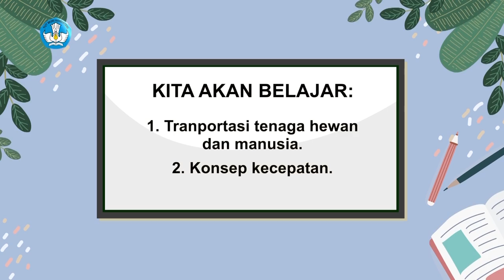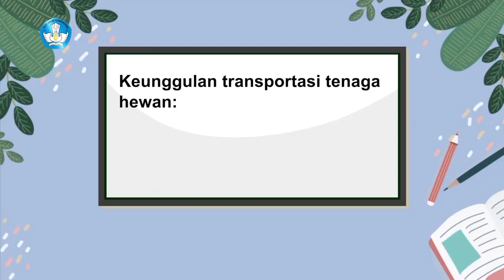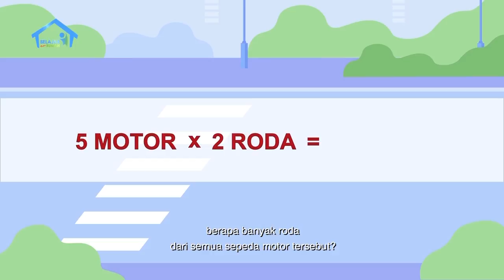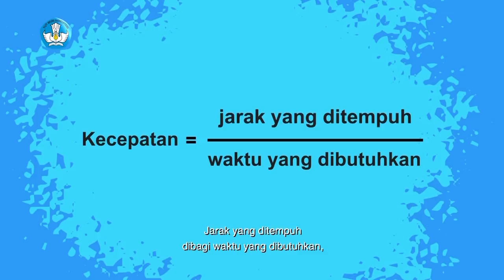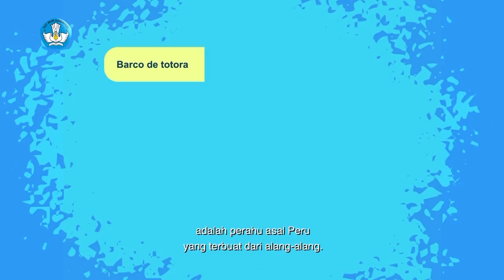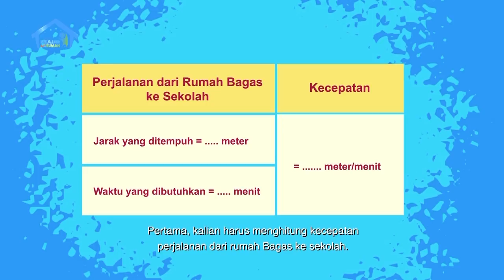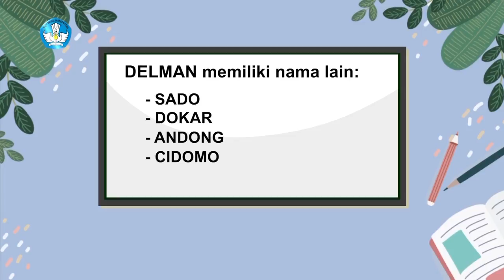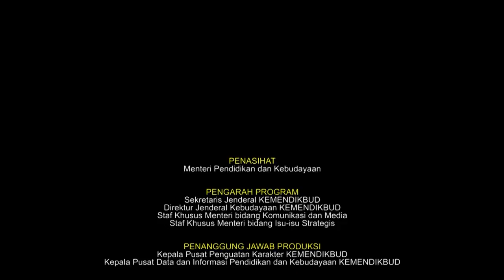BDR | SD Kelas VI | Episode 11 - Alat Transportasi dengan Tenaga Manusia dan Hewan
SINOPSIS

INDAH mengunjungi NENEK di kampung, dan menemaninya ke pasar. Sepulang dari pasar, mereka menggunakan delman yang mengantar ke rumah. Sebagai anak kota, ia tak pernah melihat lagi delman di kota Jakarta, khususnya sebagai alat transportasi. Nenek pun menjelaskan tentang transportasi bertenaga manusia dan tenaga hewan yang masih ada hingga saat ini, baik di Indonesia maupun di luar negeri.

TUKANG DELMAN juga menjelaskan kelebihan dan kekurangan transportasi tenaga hewan. Di negara lain, juga terdapat transportasi tenaga manusia dan hewan yang hingga kini masih ada. Orang  jaman sekarang beranggapan bahwa transportasi menggunakan tenaga hewan dianggap sebagai bentuk eksploitasi.  Di sini, Indah akan mengenal dan berlatih kosakata baru, di antaranya barco de totora, domestikasi dan eksploitas.

Numerasi di episode ini akan membahas intuisi bilangan, yaitu menghitung banyaknya roda dari beberapa sepeda motor. Selain itu, Indah juga akan mempelajari konsep matematika tentang kecepatan jarak dan waktu. Narasi dan grafis tentang menghitung kecepatan akan ditampilkan di sini, beserta contoh dan latihan soal.

Refleksi episode ini, teman-teman mempelajari beberapa kata baru, juga mempelajari tentang kecepatan jarak dan waktu.